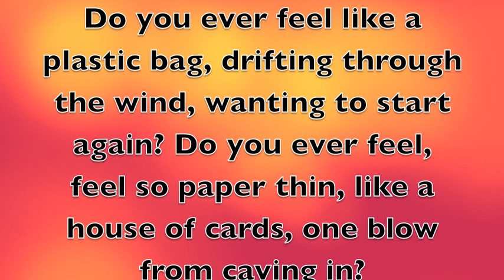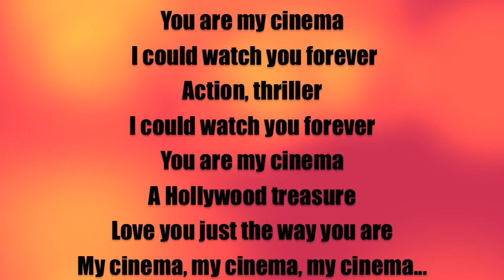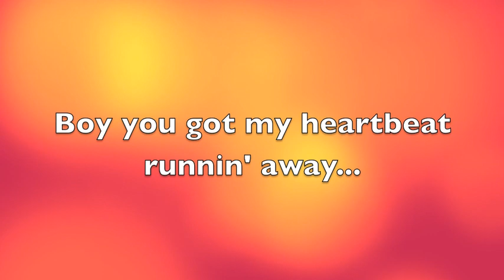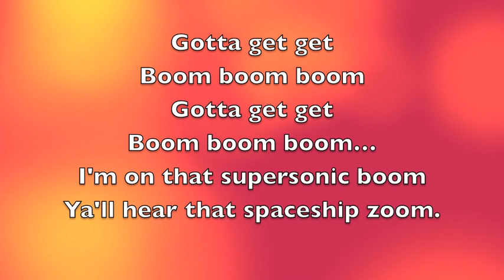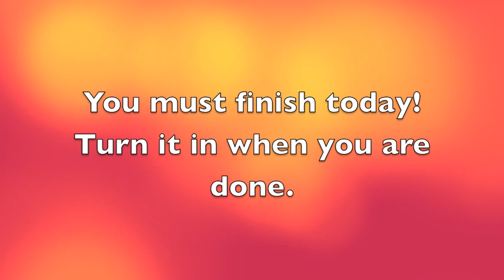Figurative Language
Figurative language in songs.